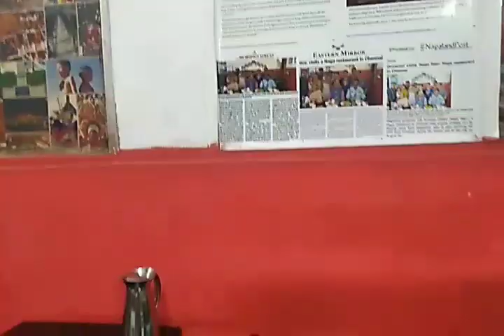reviews#naga reju 1kviews❤️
naga raju food review most popular naga food serve in chennai
no copyright background
music credit to youtube